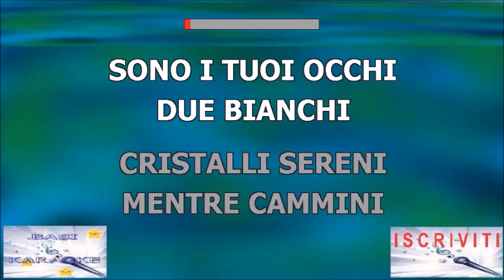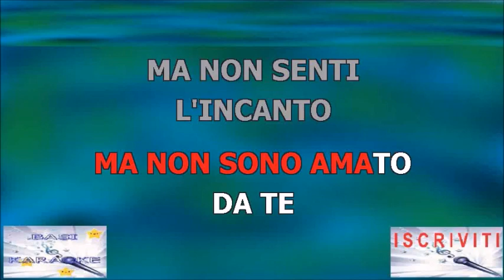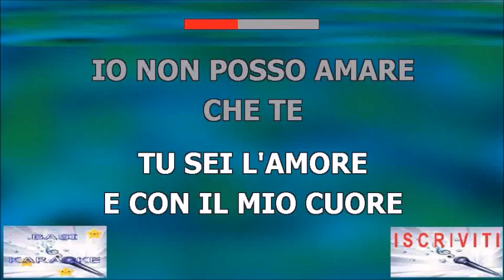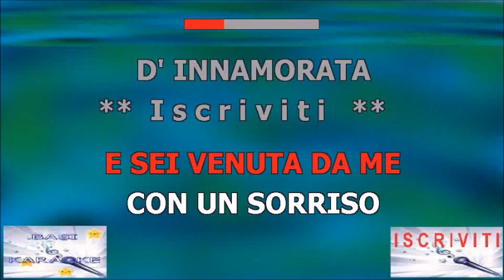BIANCHI CRISTALLI SERENI Don Backy Karaoke - Strumentale/Testo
Testo
Sono i tuoi occhi
due bianchi cristalli sereni
mentre cammini nell'aria di questa mattina
senti ti dico
sono innamorato
sono innamorato di te
Tu non rispondi i tuoi occhi gelosa nascondi
io posso amarti io posso perfino adorarti
io posso amare l'azzurro del mare
ma non sono amato da te
Ma non senti l'incanto di un'aria profumata
che ti porta le note di questa serenata
fa che ritorni da me
con un sorriso d'innamorata
Ed io t'aspetto sperando come ogni mattina
ecco che arrivi tremando mi vieni vicina
tu sei l'amore e con il mio cuore
io non posso amare che te

Ma non senti l'incanto di questa serenata
come un miracolo tu
la mia preghiera hai ascoltato
e sei venuta da me
con un sorriso
d'innamorata
Lyrics powered by LyricFind
Per conto di: Fonola dischi